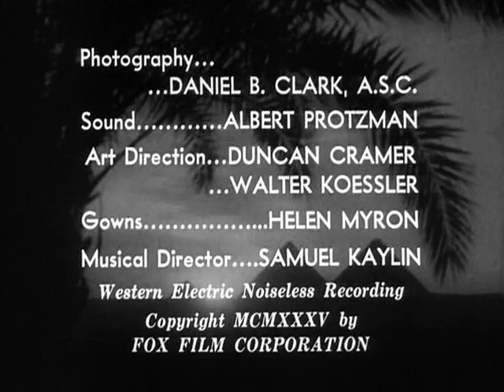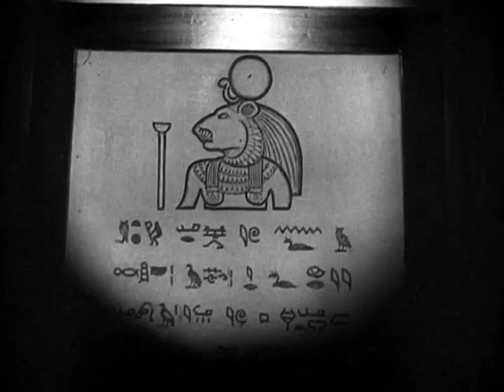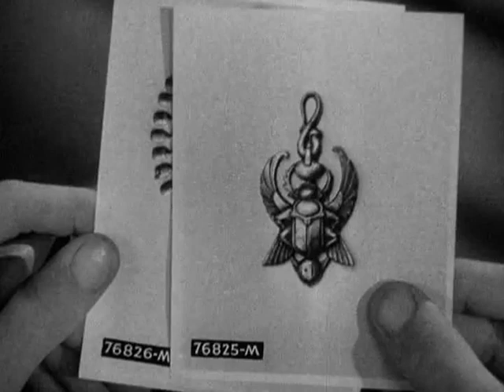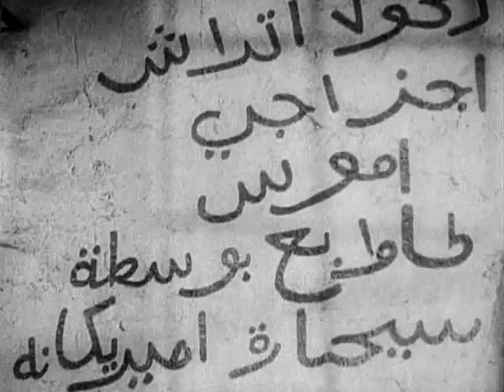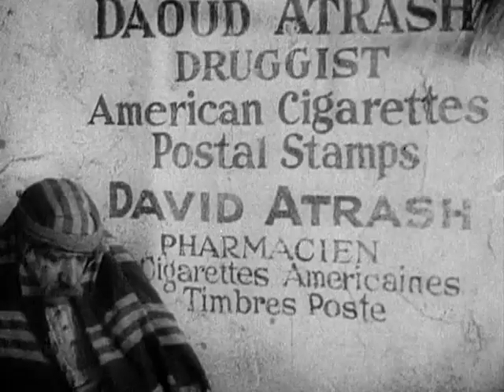Charlie Chan in Egitto (1935) Film completo in italiano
con Warner Oland